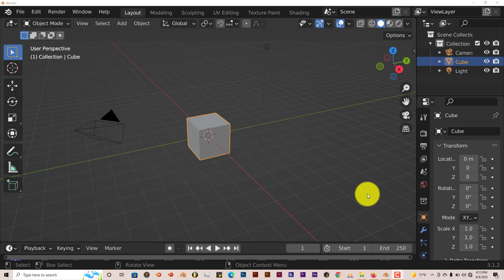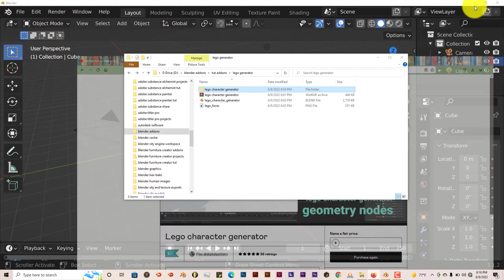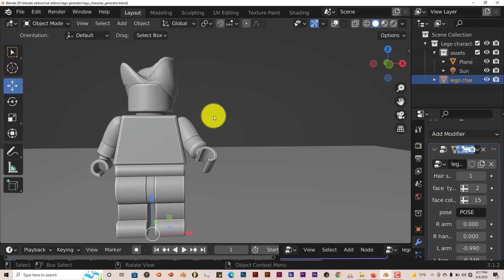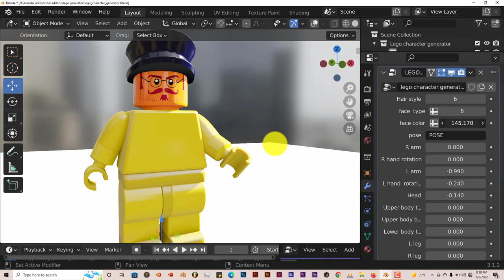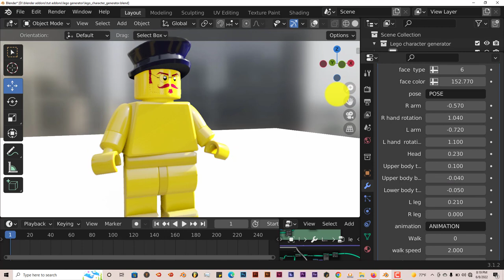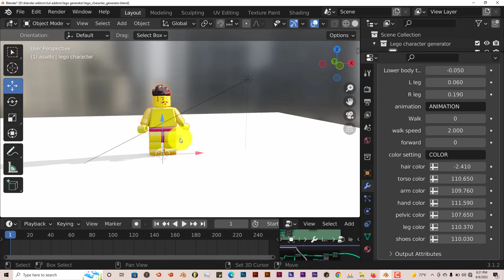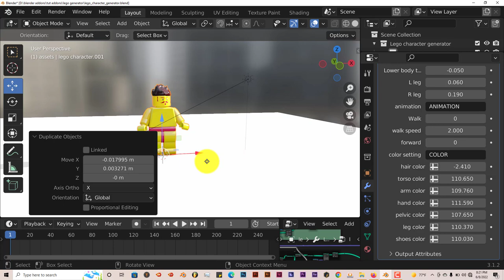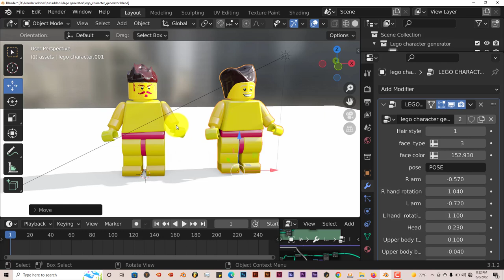Blender Quick Tip: The Free Lego Generator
In this tutorial, you'll be introduced to an easy and fast way to create lego characters using this free blender file.